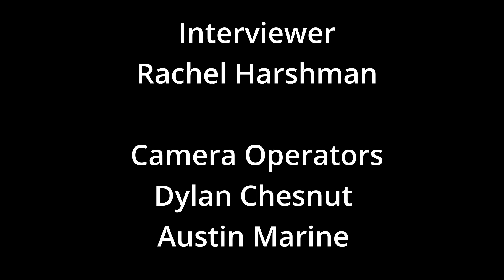Mr. Upton takes on a Hot Wing Challenge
Filmed by:
Austin Marine
Dylan Chesnut

Edited by:
Dylan Chesnut